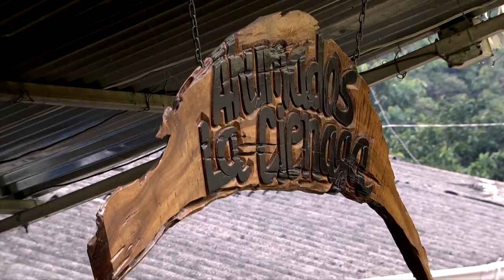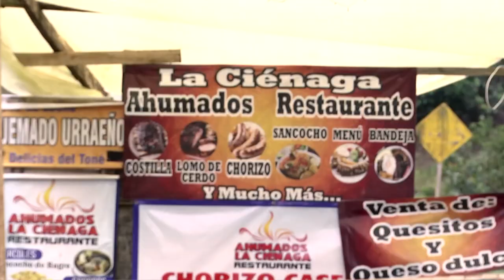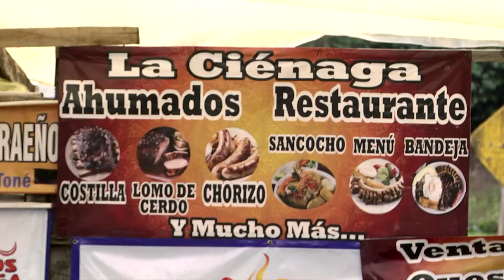Camine Vamos: "Ahumados la Ciénaga"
En camine vamos estuvimos en ¨Ahumados la Ciénaga" un restaurante en toda la puerta de entrada al municipio de Urrao, vereda el Tigre, donde iniciamos nuestro recorrido degustando una deliciosa bandeja paisa con chicharrón ahumado, un arroz paisa con lomo de cerdo ahumado, puedes encontrar una gran variedad en exquisitos platos así que Camine Vamos.